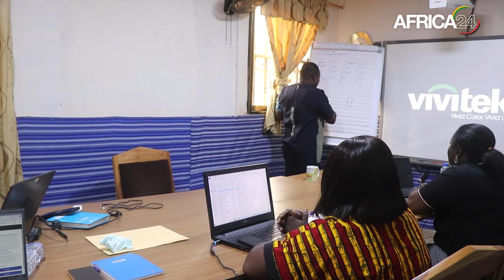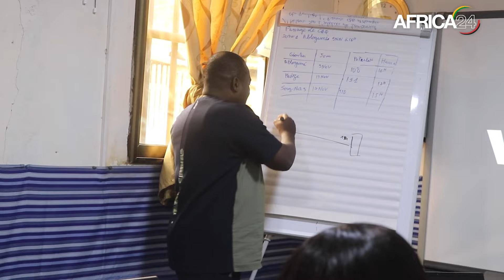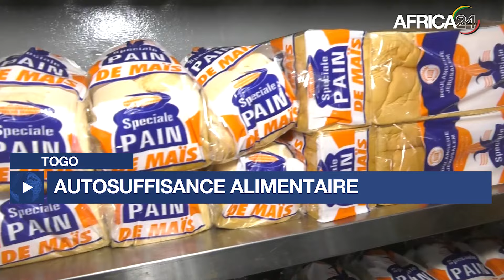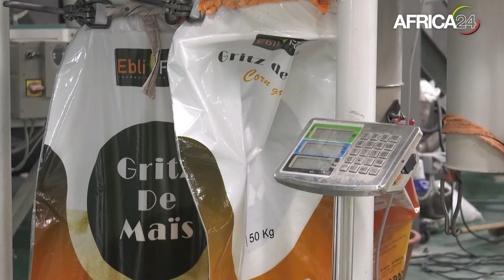Reportage - Togo : Lomé, la boulangerie qui parie sur le maïs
Economie, Dans un contexte où la dépendance à l'égard des importations pèse sur l'économie togolaise, certaines initiatives locales cherchent à inverser la tendance. À Lomé, une boulangerie a décidé de remplacer la farine de blé par de la farine de maïs pour la fabrication de ses pains et biscuits. Ce choix audacieux s'inscrit dans une démarche d’autosuffisance alimentaire et de soutien à la production locale.